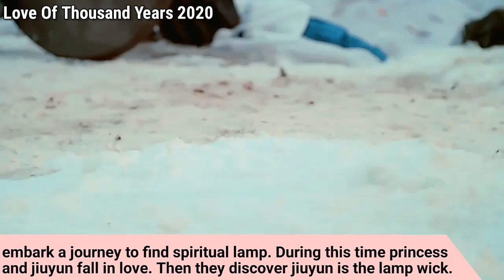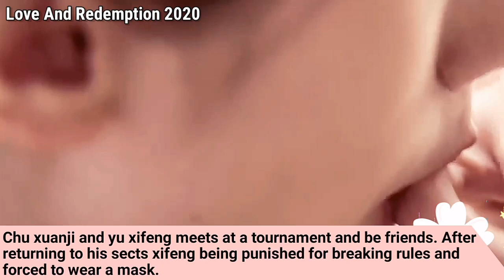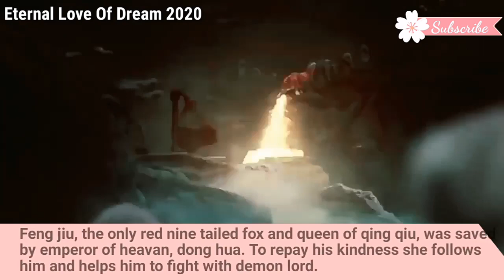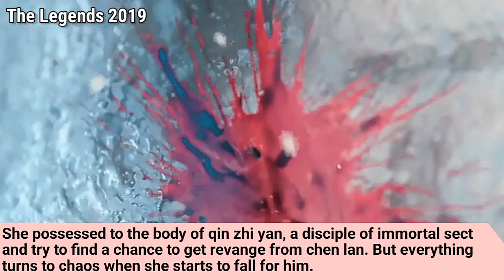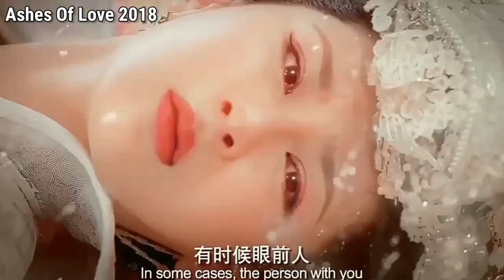Top 15 Historical Fantasy Chinese Drama List - 2021 Updated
Fantasy dramas always bring us to another world not to mention historical fantasy chinese dramas. Their costumes, video editings are so realistic. So here are my top 15 best chinese historical fantasy dramas.

This list is made based on my personal preferences you can always share your idea about this list in the comment box.

Pretty Boy - DJ Freedem from Youtube Library

Double Vision (feat. Dylan Burgos)

It Ain't Over (feat. Sphere) by Vendredi